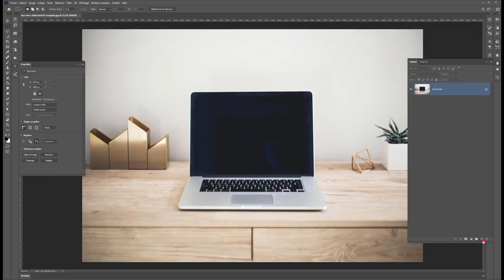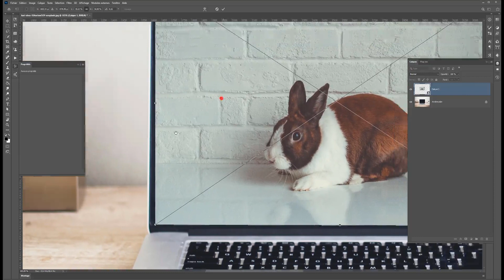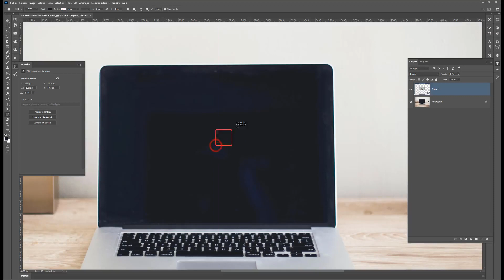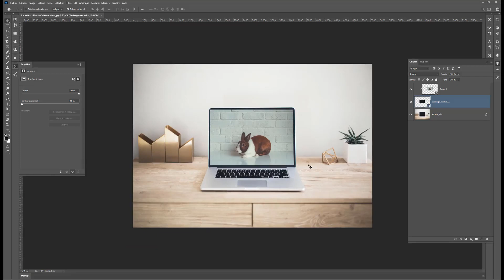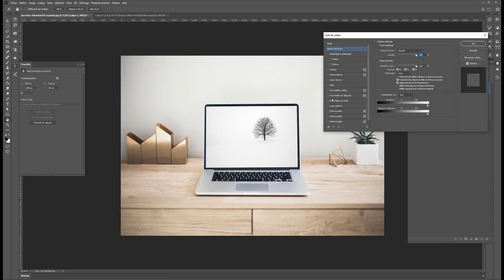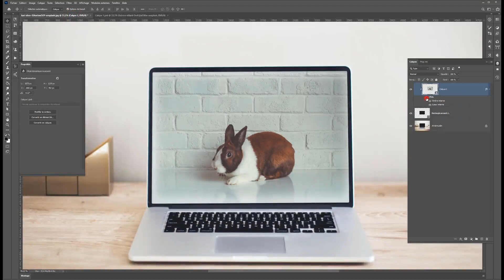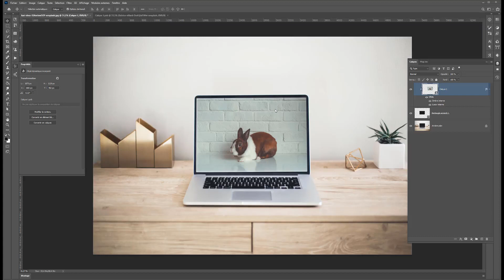Tuto Photoshop CC 2021 - La formation complète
Voici un extrait de la formation de Olivier Krakus sur Photoshop CC 2021 - La formation complète